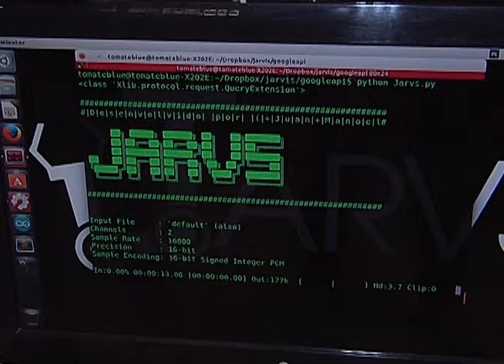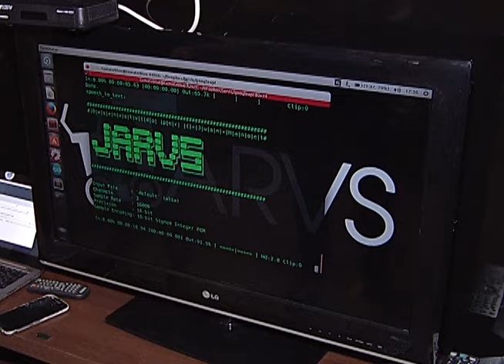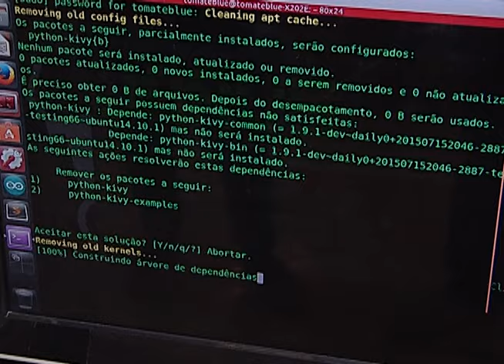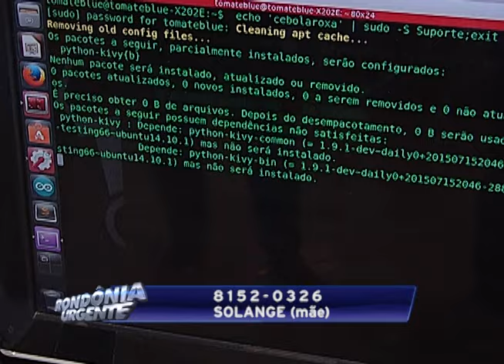GÊNIO DO NORTE